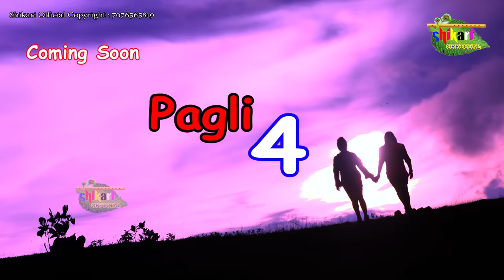PAGLI RE TOR PAGLA NAI !! SHIKARI KUMAR !! PAGLI 3 NEW ROMANTIC SAD SONG 2020 !!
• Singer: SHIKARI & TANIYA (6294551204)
• Lyrics
• Director & Producer : Mr. RABI BHAI
• Co producer : BUDHU DA
• Artist Director & Team Manager : MASTER SONU (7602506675)
• Channel Manager : Mr. MANOJ DA
• Channel Managment : ABHI

 • Camera & Editing : GANESH GORAI
• Drone : RAJU RANJAN
• Actor & Actress : KAILASH JACKSON & SHIBANI
• Group : RABI GROUP (Ranchi)
• Choreo : RABI & JACKSON

Personal Thanks to - Santosh , Rahul , Sandip , Rajdut , Abhay Da , Mahadeb da ,

SPL Thanks To - PRASENJIT GANGULI

                        {  PAGLI 4 COMING SOON }